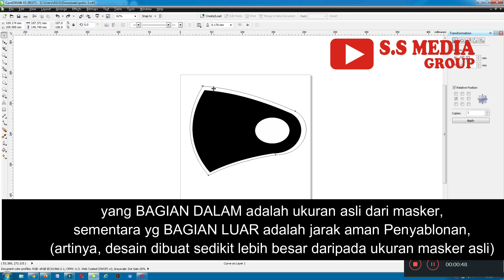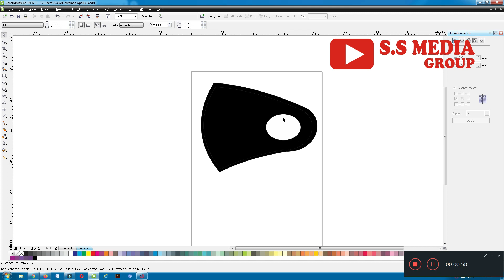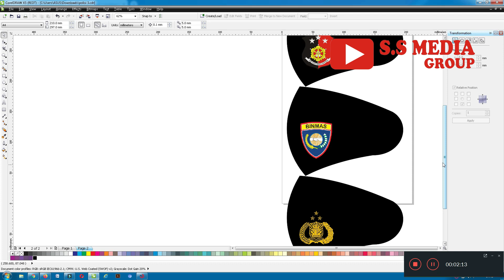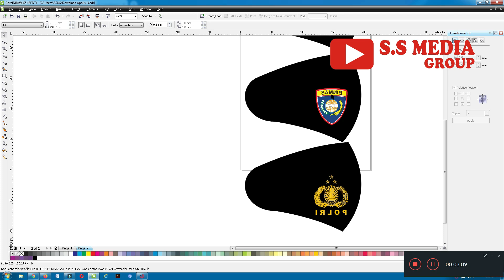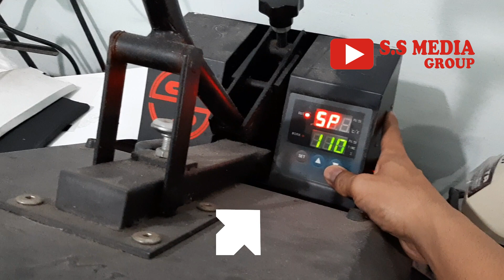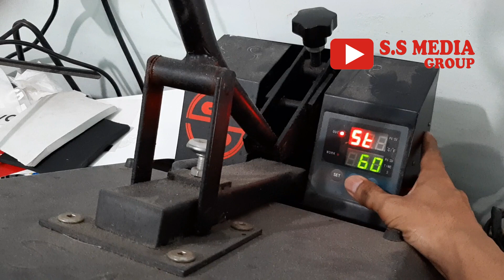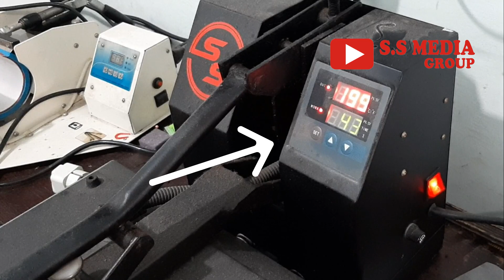CARA MEMBUAT MASKER SCUBA KARAKTER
Masker scuba karakter/motif bergambar akhir2 ini booming dimana-mana. Masker dengan aneka gambar ini sukses mencuri perhatian banyak pengguna masker di tanah air.
maka, pada kesempatan ini dibuat full proses video tentang cara membuat masker scuba karakter, ikuti videonya dan selamat mencoba...

Terima kasih atas waktunya menonton video di channel ini.

Anda Bisa BELAJAR PERCETAKAN, ADVERTISING, SOUVENIR, lebih banyak di channel ini, silakan tonton video lainnya klik:

Salam SuksesWirausaha

Contact Project / Product / Training:
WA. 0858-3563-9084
Tweet: @ssmediagroup2